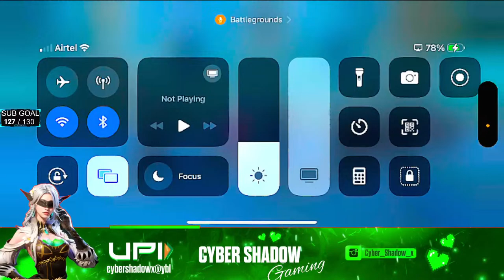CLASSIC RUSH GAMEPLAY | BGMI LIVE | 86 part 1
GAME : Battlegrounds mobile India (BGMI)

. PC SPECIFICATION .

I PLAY THI GAME I ASUS ROG STRIX G17 LAPTOP
RAM :- 16GB

ROM :- 1TB

GRAFIX CAR :- RTX 3050TI

PROSSESOR :- RYZEN 7 4800X

WINDOWS :- 10

FOR MOBILE GAMING DIVECE :- VIVO V15 PRO

SO IT IS A SPECS OF LAPTOP

.DEVICE SPECIFICATION.

RAM : 6GB

ROM : 128 GB

PROCESSOR : A16

100+ crate opening bgmi,pubg bgmi,Bgmi,bgmi,2.0 Pubg Mobile No Recoil No Grass White Black Sky Wall Glitch 90fps Magic bullet BGMI +GL + KR ,bgmi apk mod
bgmi game play,M4 + 6x Spray in bgmi,pubg mobile bgmi
download bgmi
ios bgmi
bgmi royal pass
bgmi apk
bgmi file
bgmi play
bgmi india
bgmi play store
bgmi in iphone
esports bgmi
bgmi free account
bgmi game download
jonathan bgmi sensitivity
new bgmi update
bgmi mobile india
bgmi date
non gyro sensitivity bgmi
bgmi how to download
mortal bgmi
bgmi new state
bgmi hack esp
bgmi scrims
bgmi status
bgmi hack apk
bgmi no grass no recoil
bgmi lan live
bgmi new sniper
no grass no recoil bgmi
pubg bgmi hack
bgmi esp hack
how to play bgmi
bgmi squid game
bgmi release date
bgmi
bgmi mod hack apk
bgmi hacker
bgmi tournament
bgmi early access download
bgmi hack apk download
How to bgmi
bgmi lan event live
bgmi lite release date
new rp bgmi
buy bgmi account
bgmi pubg\
bgmi early access
bgmi pubg
bgmi custom room
new update in bgmi
new sniper in bgmi
bgmi 1.6 apk
best gyroscope sensitivity for bgmi
master series bgmi
bgmi conqueror
bgmi in play store
redbull bgmi
bgmi hack
bgmi master series
master series bgmi live
jonathan control code bgmi
pubg bgmi new update
bgmi new
hack bgmi
New BGMI
live bgmi
squid game bgmi
bgmi channel
Pgt+gfx best setting no lag Bgmi pubg
bgmi hack kaise kare
Pgt+best setting no lag Bgmi pubg
bgmi pc download
bgmi lite download
bgmi tdm
bgmi mod apk hack download
redbull lan bgmi
bgmi news
bgmi esports live
bgmi bullet tracking mod apk
how to download bgmi in pc
bgmi update new
bgmi config
squid game in bgmi
1.7 update bgmi 86,767
lan event bgmi 84,315
bgmi lite india 82,422
bgmi live stream 82,047
bgmi live tournament 81,771
how to download bgmi in ios 79,962
bgmi tips and tricks 79,613
bgmi new update download 78,370
bgmi vs free fire 77,635
how to download bgmi apk 77,370
unban bgmi 76,518
best mobile for bgmi 75,236
bgmi download play store 75,169
uc bgmi free 71,100
bgmi mobile 70,929
bgmi id ban 69,592
bgmi lite version 69,223
how to update bgmi 68,808
hacks for bgmi 68,094
bgmi memes 65,010
bgmi new update 1.5 64,653
bgmi update 1.5 64,653
bgmi play store update 64,429
no recoil config bgmi 61,326
bgmi config file no recoil 61,326
Bgmi  gameplay 61,153
Gaming bgmi 60,687
bgmi lite kab aayega 60,570
BGMI gaming 59,561
bgmi update 59,128
bgmi new update date 58,778
Bgmi Free 58,282
bgmi id sell 57,206
bgmi new season update 55,979
bgmi free uc 53,667
bgmi new season 53,179
difference between bgmi and pubg 53,176
bgmi no recoil 52,702
bgmi lite official 51,917
Bgmi pubg mobile 50,480
bgmi download 50,131
why bgmi ban in india 49,656
bgmi youtube channel 48,947
Bgmi new update 48,898
bgmi 1.8 48,263
bgmi sensitivity 47,672
bgmi news unban 47,346
5 Finger + Full Gyroscope | BGMI 47,247
gyroscope not working in bgmi 46,576
5 Finger + Full Gyroscope | BGMI MONTAGE 46,417
bgmi ios 46,275
new update bgmi date 45,134
1.9 update bgmi 44,385
game board bgmi 43,803
bgmi 1.6 mod apk 43,773
new season bgmi 43,102
bgmi 90 fps config 42,928
bgmi official 42,413
how download bgmi 40,843
Bgmi me 40,309
pubg bgmi mod apk 39,794
bgmi apk obb download 39,527
bgmi apk obb 39,527
bgmi obb download 39,527
bgmi new royal pass 39,185
5 Finger + Gyroscope Bgmi 39,177
bgmi uc 38,642
free m416 glacier skin bgmi 38,394
bgmi download link 37,645
bgmi apk link 37,645